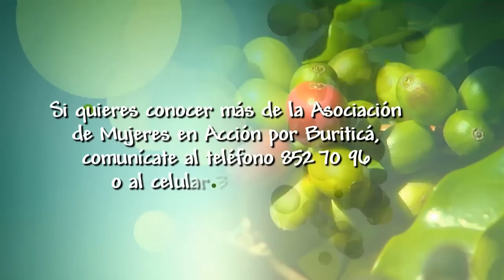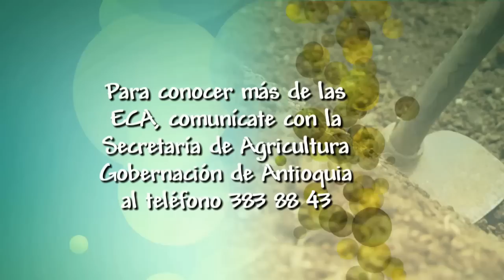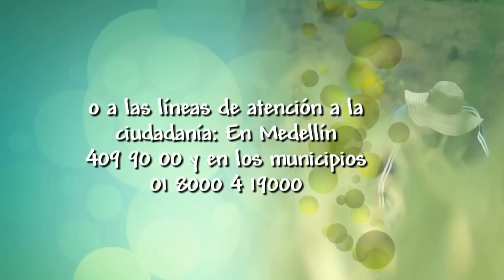Territorio verde - Escuelas de Campo de Agricultores en Buriticá y Giraldo - Programa 29